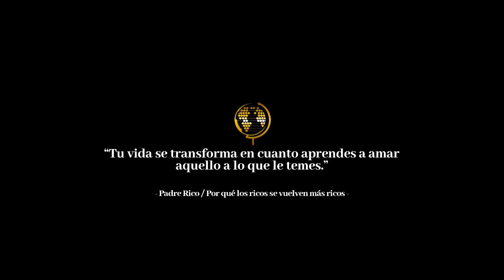🔥3 TIPS PARA IDENTIFICAR LÍDERES Y ACELERAR EL CRECIMIENTO DE TU RED // DR. HERMINIO NEVÁREZ 2020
Esto te ayuda a simplificar todo el trabajo de tu organización y expandir tu red mucho más rápido con líderes clave.